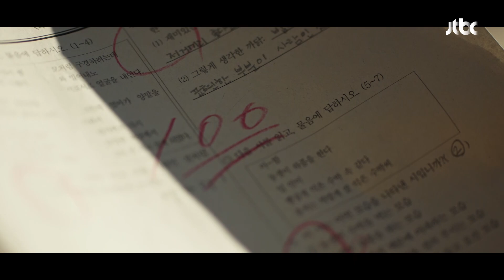※눈물 주의※ 박수영(Park Soo young)이 관심받는 것에 집착했던 이유 한 사람만(theoneandonly) 10회 | JTBC 220118 방송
※눈물 주의※ 미도(박수영)가 관심받는 것에 집착했던 이유